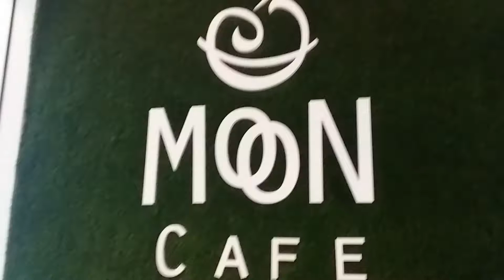MOON CAFE/bheng villar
My work at moon cafe